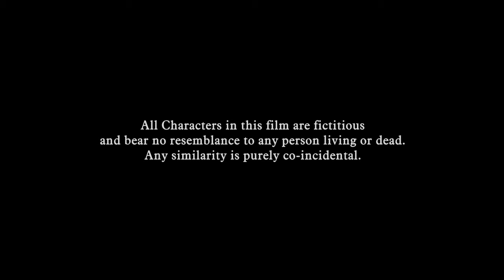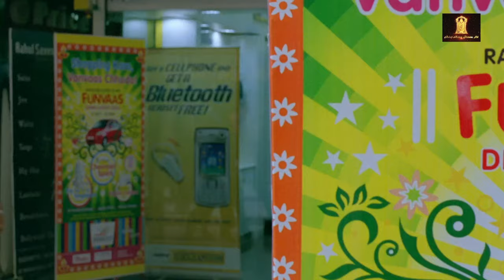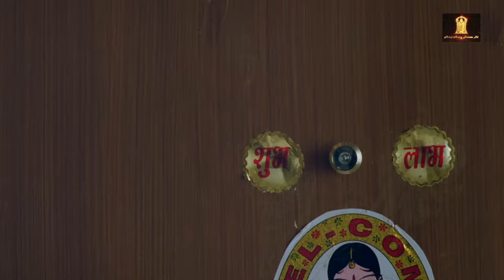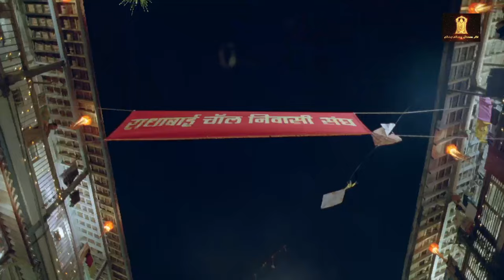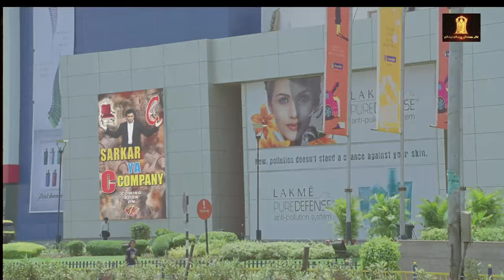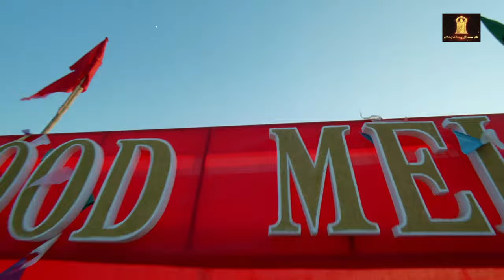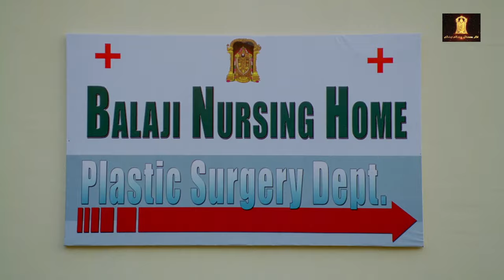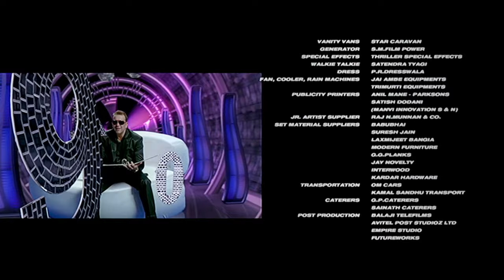C KKOMPANY Full Movie | Comedy Movie | Rajpal Yadav | Anupam Kher | Tusshar Kapoor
C Kkompany (2008)
Film cast : Tusshar Kapoor, Anupam Kher, Rajpal Yadav, Raima Sen, Mithun Chakraborty, Mahesh Bhatt, Ekta Kapoor, Karan Johar, Dilip Prabhawalkar, Sakshi Tanwar, Sanjay Dutt, Vinay Apte, Ali Asgar, Hiten Tejwani, Gauri Pradhan, Nikhil Ratnaparkhi, Ashok Pandit, Celina Jaitly, Sanjay Mishra, Raj Pandit, Bhakti Ratnaparkhi, Chinmayee Raghvan, Jeetu Shivhare, Sunil Parashar
Singer : Anand Raj Anand, Bappi Lahiri, K K, Mika Singh, Rema Lahiri, Sanjay Dutt, Shreya Ghoshal, Sunidhi Chauhan
Lyricist : Anand Raj Anand, Shabbir Ahmed
Music Director : Anand Raj Anand, Bappa Lahiri
Film Director : Sachin Yardi
Film Producer : Ekta Kapoor, Shobha Kapoor